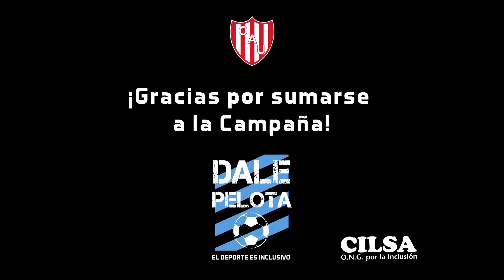Unión se sumó a "Dale Pelota"